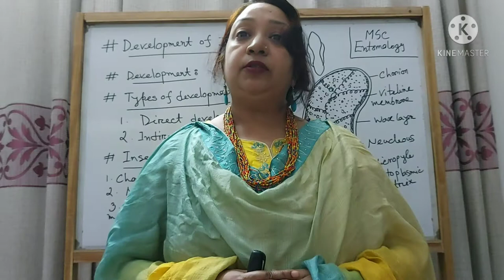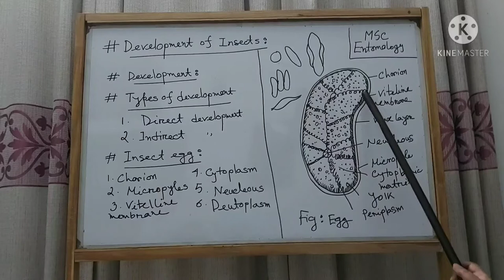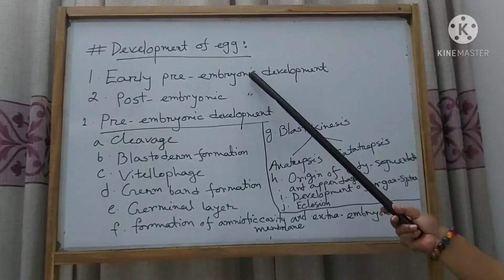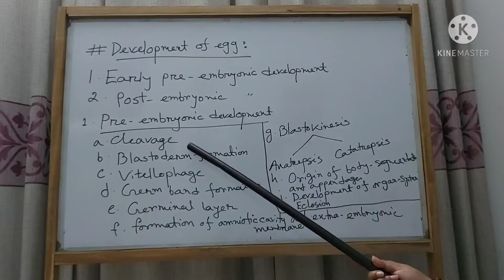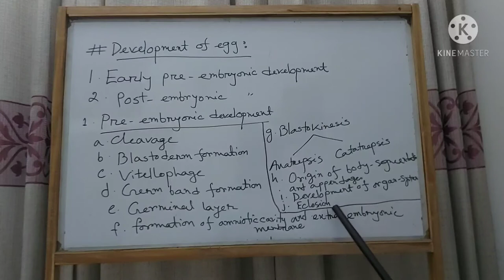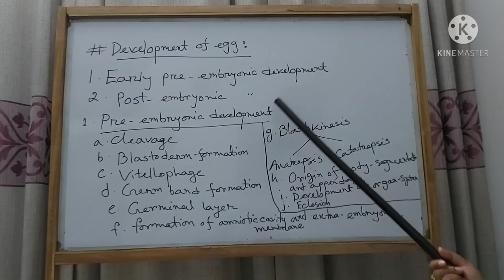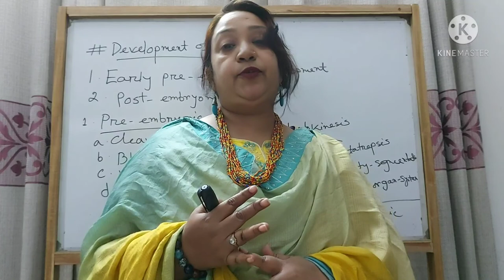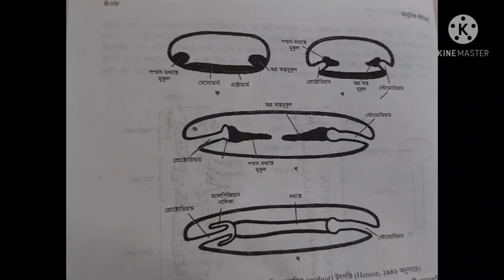Msc(Entomology),Insect physiology and Insect embryology, Runa Laila '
Course code: 313129,Topic: Development of Insect  ,Runa Laila, Assistant professor, Department of Zoology, Dhaka college, Dhaka,